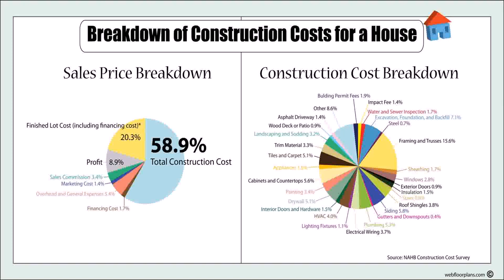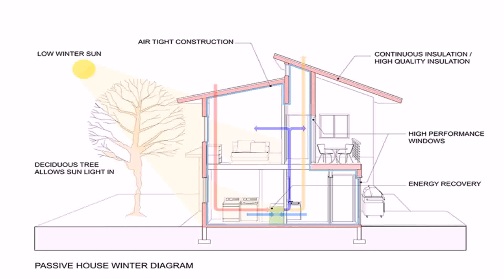Small House Plans With Construction Cost